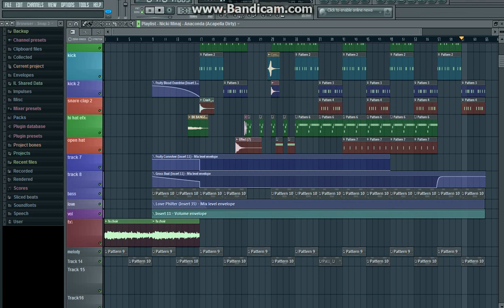trap # string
dla Paulinki :D